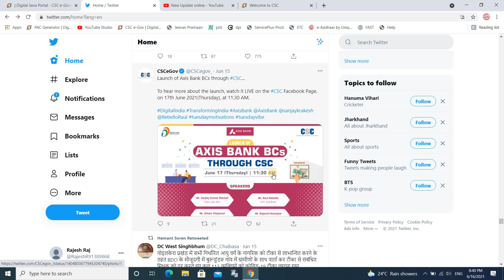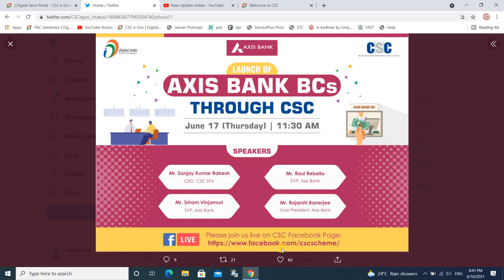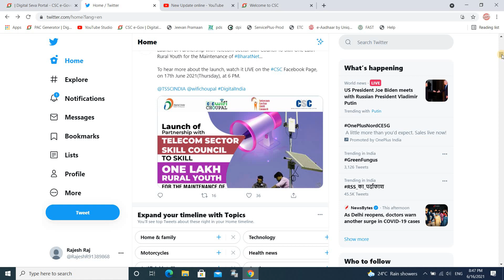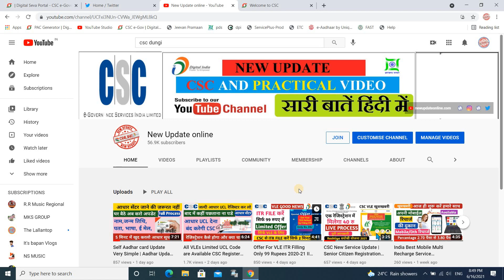BharatNet 1 Lakh Telecom Maintenance , Axis Bank BCs through CSC, Subsidy up to Rs.50,000/ on e bike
Launch of Partnership with Telecom Sector Skill Council To Skill One Lakh Rural Youth for the Maintenance of BharatNet...

Launch of Axis Bank BCs through CSC...

To hear more about the launch, watch it LIVE on the CSC Facebook Page, on 17th June 2021(Thursday), at 11:30 AM.

To hear more about the launch, watch it LIVE on the CSC Facebook Page, on 17th June 2021(Thursday), at 6 PM.

Subsidy up to Rs.50,000/- on e bike by GOI new rules!!! Hurry buy your e Bike today and save maximum…CSCeMobility